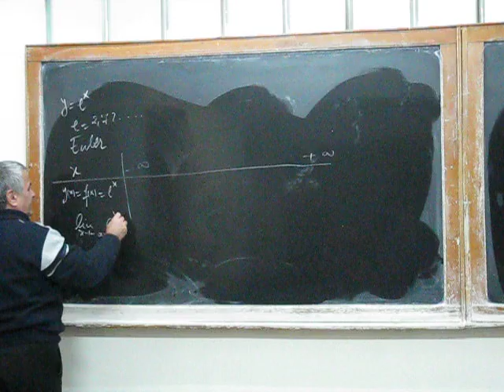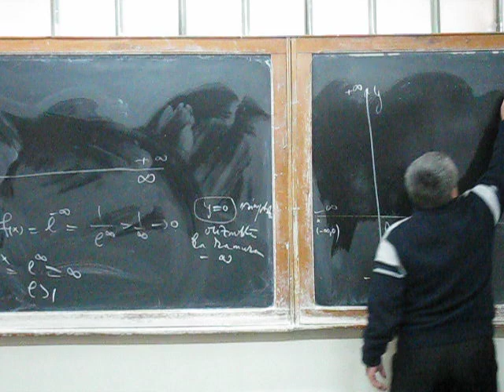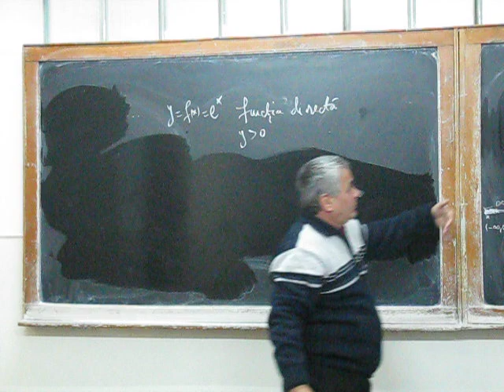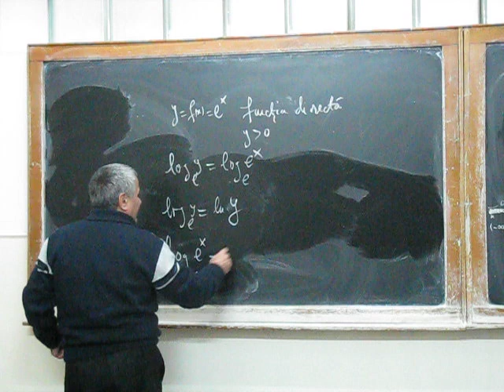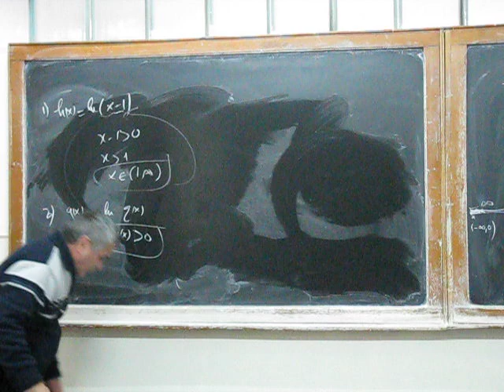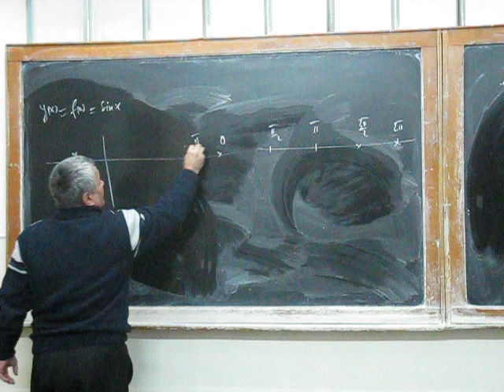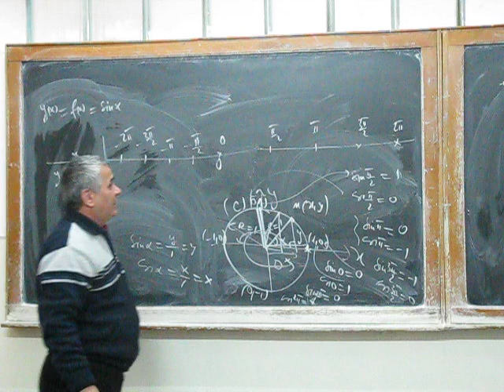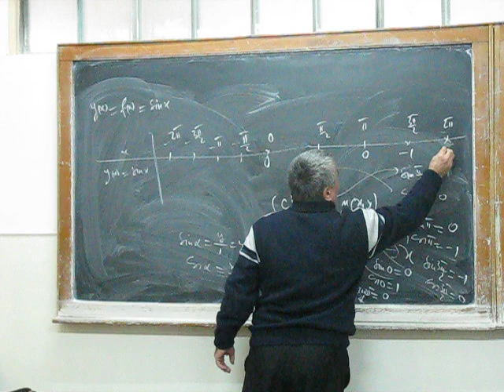Diversele functii directe , functii inverse.AVI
Diversele functii directe , functii inverse.